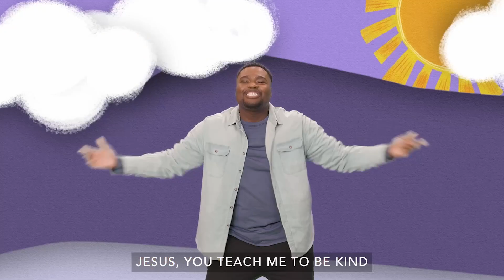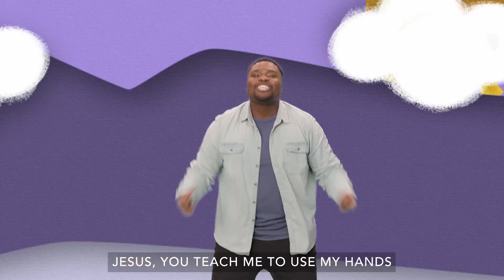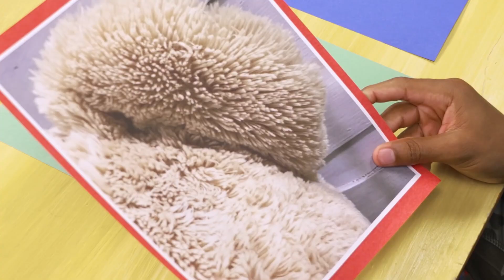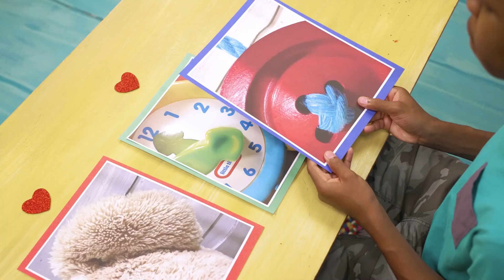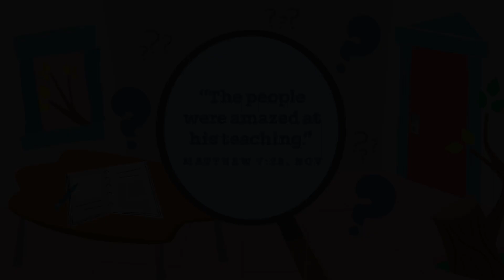Gems & Adventurers | January | Week 4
28th January 2024 | CLUBHOUSE CLUES | Week 4
Kids Tribes | Gems & Adventures (PRE SCHOOL)